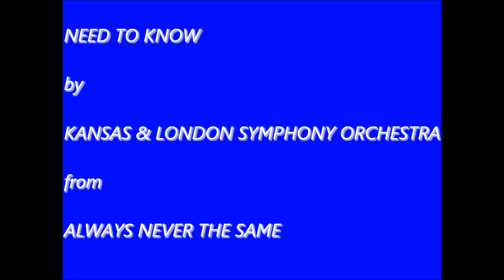Need To Know